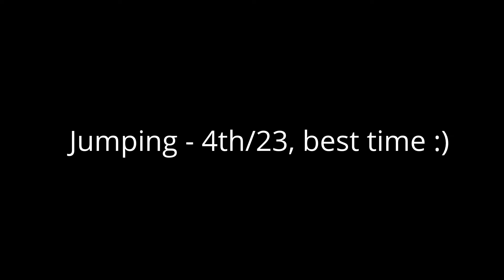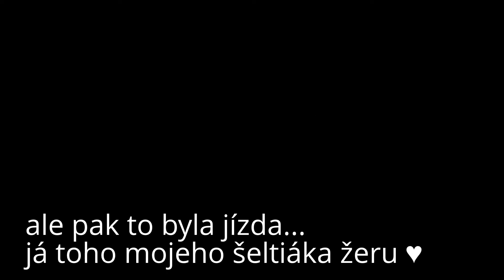Shetlie Biaggi - AGILITY, Podzimní hopsinky